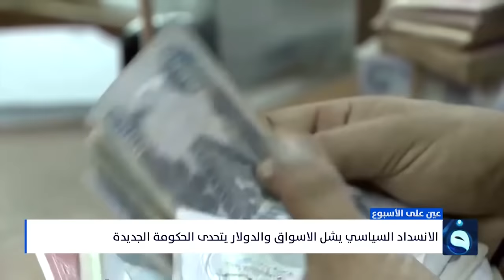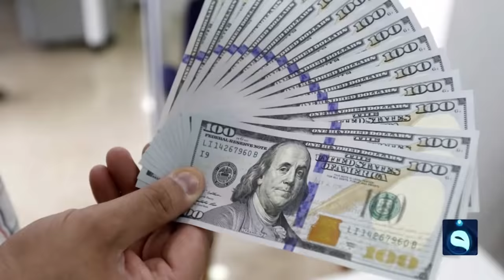مقتدى الصدر يتجاهل تسوية الإطار التنسيقي | عين على الأسبوع مع عبد الرحمن النجار